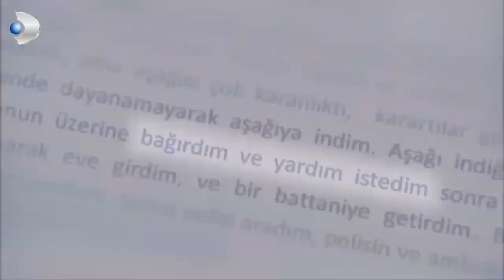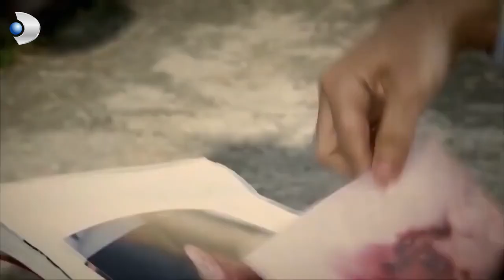Bir Tanık Daha Var! - Kanıt 1.Bölüm